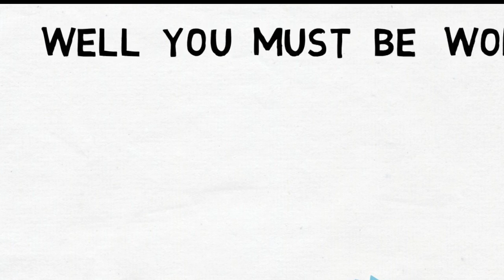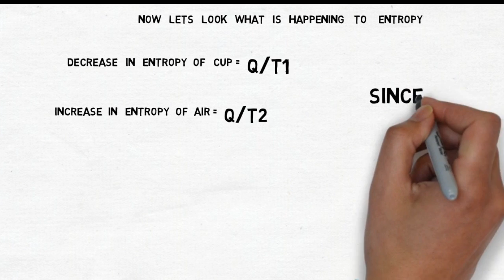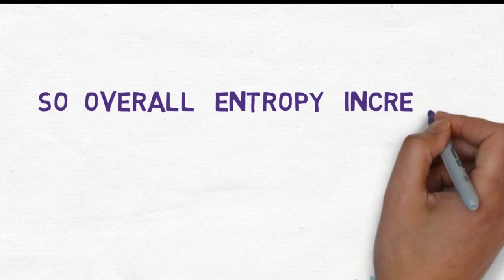Second Law Of Thermodynamics---WHY HEAT FLOW FROM HIGH TO LOW TEMPERATURE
We all know that heat flow from higher temperature to lower temperature, But have you ever wondered that why at all this happens, why not the other way round. Check out the answer in our video.